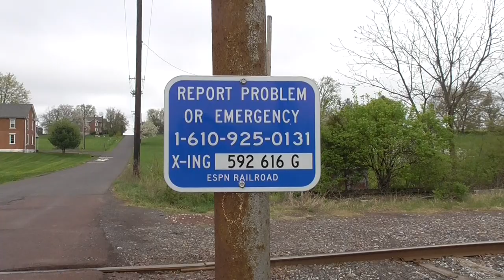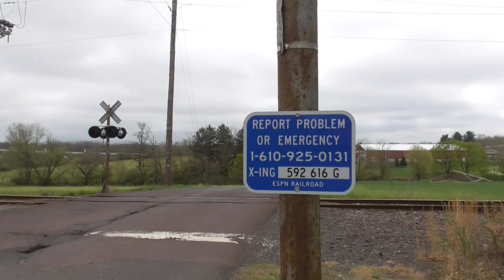Meetinghouse Road Crossing Overview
This is the Meetinghouse Road crossing, located in West Rockhill Township, PA along the East Penn Railroad Quakertown Line.  This gateless crossing consists of two mast signals, each of which has two pairs of Safetran 8" incandescent lights and a Safetran junction box.  The first mast signal has a small license plate showing the ID number on its side, while the second mast signal is topped off by a small yellow light which flashes when the crossing is active.  Oddly, neither mast signal has a signal base at their bottoms.